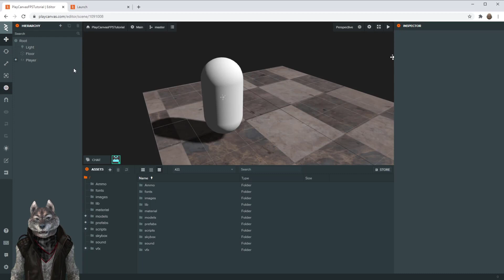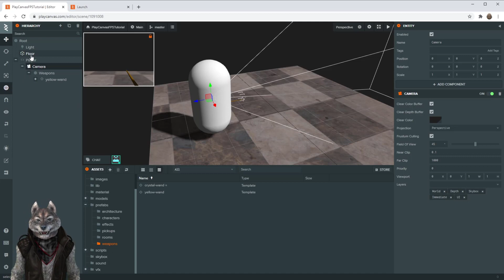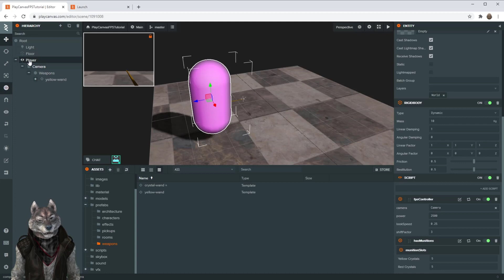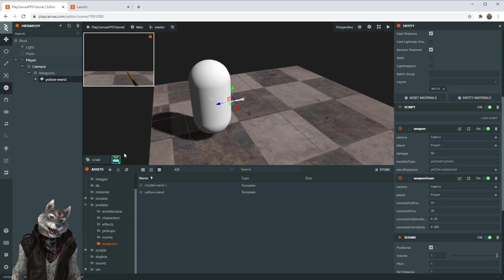Learn Game Development (Today!) - game weapons - 03 of 16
Learn to develop games using PlayCanvas game engine in this complete course for beginners. This course will get you up and running with PlayCanvas.

These are set of tutorial videos that will guide you through making a first person shooter with the PlayCanvas Game Engine. Confused? Start with the Getting Started Video Click "SHOW MORE"